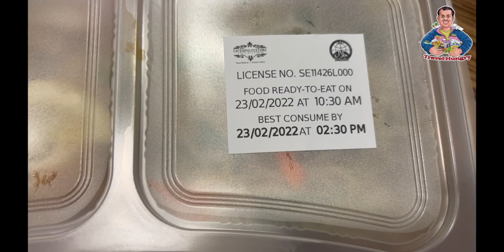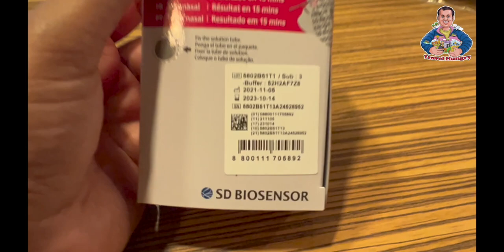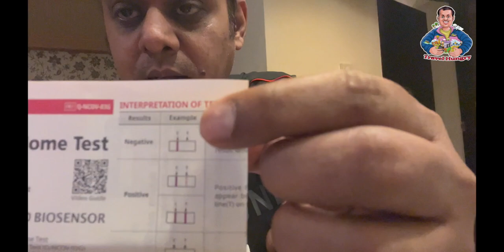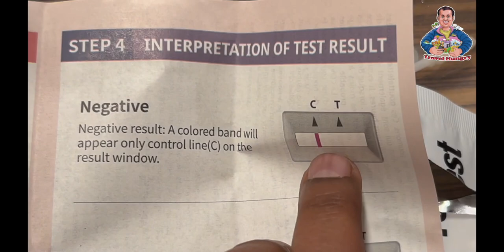I Got Covid Positive in Singapore | 3 days isolation in Singapore | Singapore vlog 2022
ART (Antigen Rapid Test (ART) Self-Test Kits)
How accurate are rapid antigen tests for COVID-19?
Some of the at-home rapid antigen tests have an overall sensitivity of roughly 85 percent, which means that they are catching roughly 85 percent of people who are infected with the virus and missing 15 percent

What are rapid diagnostic tests?
Rapid diagnostic tests (RDT) detect the presence of viral proteins (antigens) expressed by the COVID-19 virus in a sample from the respiratory tract of a person.

If the target antigen is present in sufficient concentrations in the sample, it will bind to specific antibodies fixed to a paper strip enclosed in a plastic casing and generate a visually detectable signal, typically within 30 minutes.

COMBINED TEST CENTRES (CTCS) AND QUICK TEST CENTRES (QTCS)
About Combined Test Centres (CTCs)
Combined Test Centres (CTCs), previously known as Regional Screening Centres (RSCs), are set up around Singapore to carry out COVID-19 swab tests for target groups from the general community who are well or have been diagnosed with acute respiratory infection. CTCs provide both the self-paid Antigen Rapid Test (ART) and the COVID-19 Polymerase Chain Reaction (PCR) swab test.

About Quick Test Centres (QTCs)
Quick Test Centres (QTCs) provide self-paid ART, where the test will be self-administered and supervised by an approved COVID-19 test provider. The test will cost $15 (inclusive of GST), with payment to be made at the QTCs through cashless modes, such as Mastercard, NETS, PayNow and Visa. Individuals will need to bring along their photo identification for verification at the QTC.

Both the CTCs and QTCs are important as they support COVID-19 testing, which helps to keep our homes and communities safe, especially as we re-open and resume our activities.

Community ART Testing
Members of the public who have tested positive on their self-administered Antigen Rapid Tests (ARTs) and are asymptomatic or mildly symptomatic, may make appointments at the Combined Test Centres (CTCs) and Quick Test Centres for a government funded supervised self-swab ART Test. They can subsequently collect Antigen Rapid Test (ART) kits at the vending machines distributed across the island. Minors aged 3 to 12, must be accompanied by a caregiver, aged 21 years old and above. The caregiver may be required to help administer the test if the minor is unable to do so.

Vaccinated Travellers On-Arrival Test (OAT)
Vaccinated Travellers entering Singapore from 21 Feb 2022, 2359h will need to undergo a supervised self-administered Covid-19 ART (S$15, payment onsite via cashless mode) at selected QTCs/CTCs.

Minors aged 3-12 years old, must be accompanied by a caregiver, aged 21 years old and above. The caregiver may be required to help administer the test if the minor is unable to do so.

The following groups are exempted from the OAT ART:

Children 2 years and below,
Recovered Travellers who were infected with Covid-19 between 7-90 days (inclusive) before their departure date to Singapore.

Self-Paid Antigen Rapid Test for Pre-Event Testing
From 1 October 2021, individuals aged 3 years and above, who need a valid negative COVID-19 ART result for entry into venues that require a negative Pre-Event or Pre-Visit Test may book an appointment at any of the QTCs for a self-paid ART. Minors aged 3 to 12, must be accompanied by a caregiver, aged 21 years old and above. The caregiver may be required to help administer the test if the minor is unable to do so. The results, which are valid for 24 hours, may be used to meet requirements such as those for pre-event test or pre-visit test.

All about Singapore Travel | India to Singapore 2022 | Singapore Visa for Indians | Vtl and Non Vtl

singapore vlog 2022
singapore travel for indian